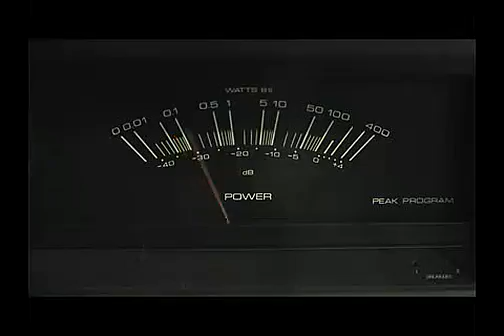G NA Black & White